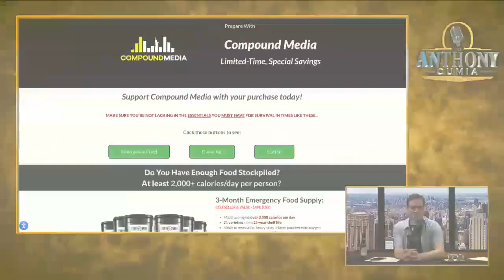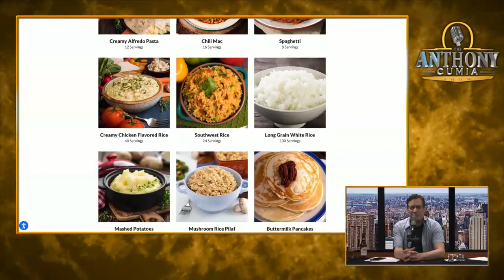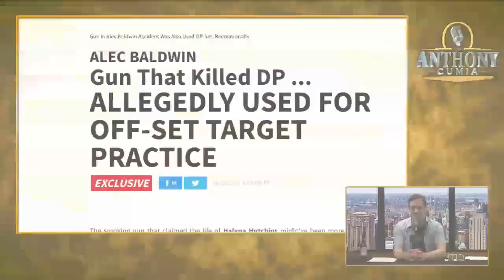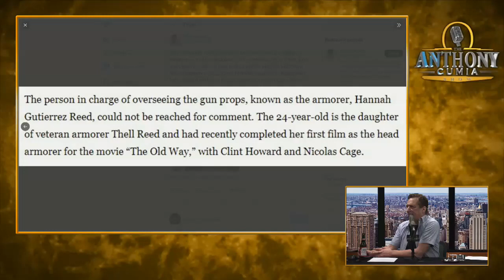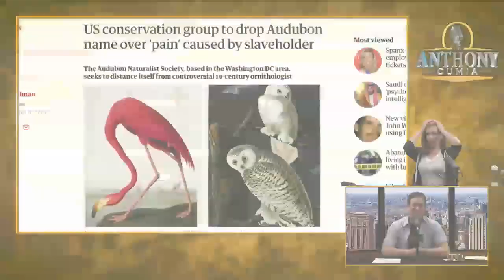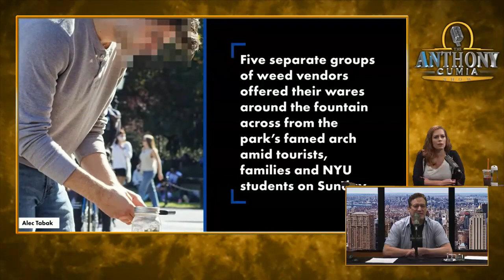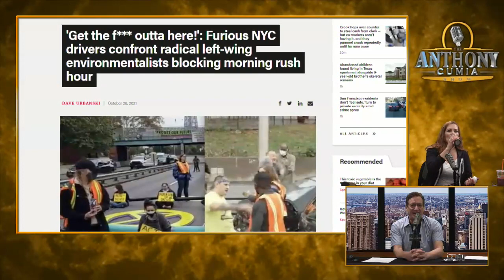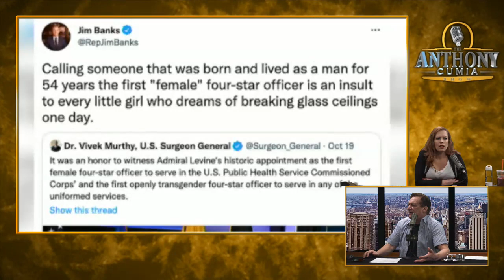Anthony Cumia Show | Anthony opens the show with Gilbert Gottfried